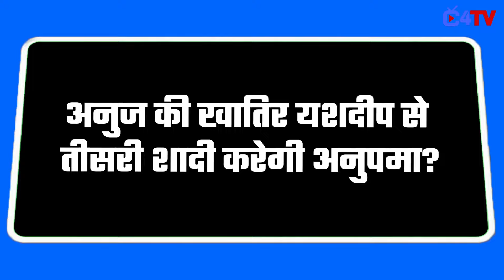Anupamaa These 2 Big Twist Will Give Big Shock To Fans !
Here’re Some New Twist Update of Anupamaa ; Check Out The Video !